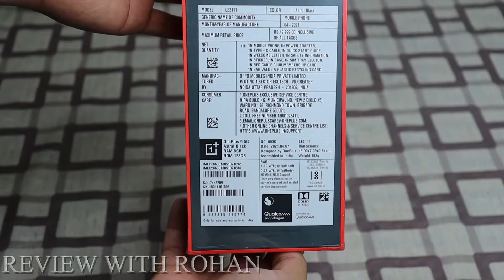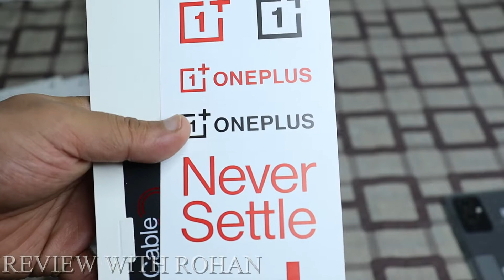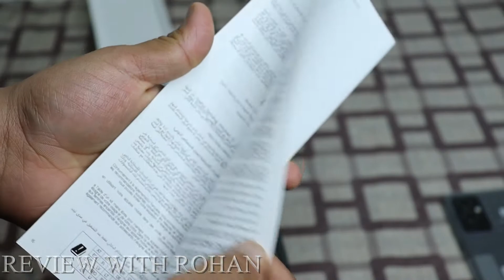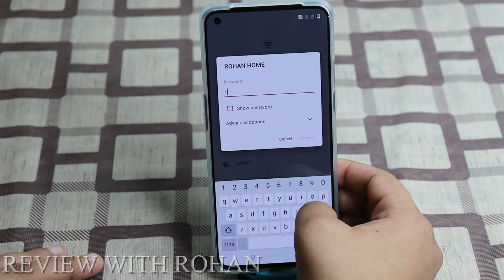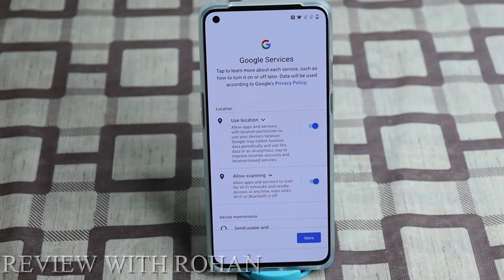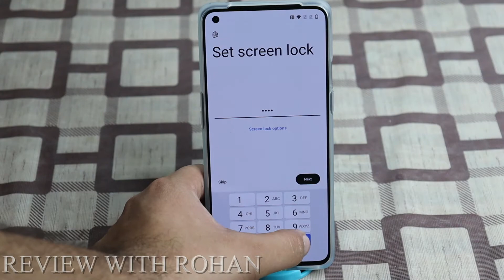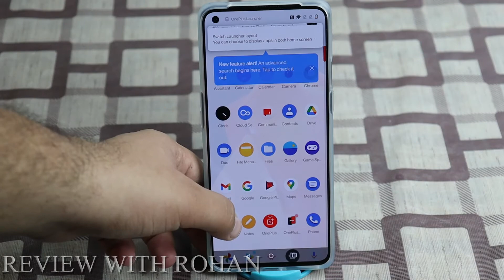OnePlus 9 Indian Unit Unboxing & First Impressions ⚡ Hasselblad Camera. Astral Black.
OnePlus 9  Indian Unit Unboxing & First Impressions.